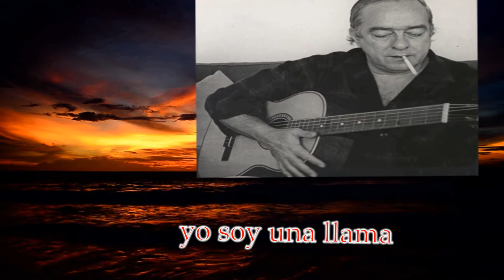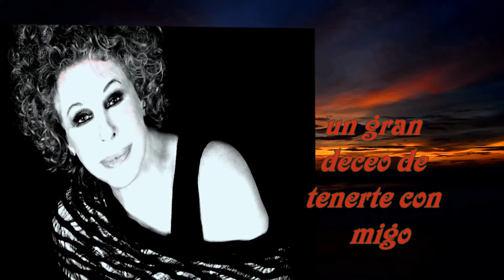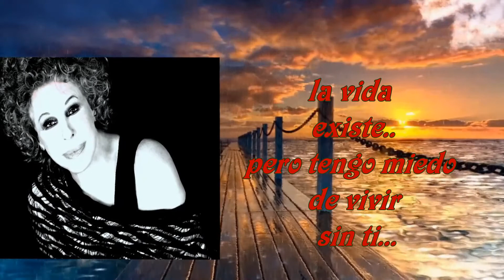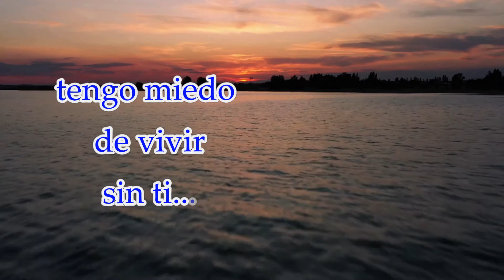Samba In Preludio - Ornella Vanoni con , Vinicius De Moraes, Toquinho letras en Español.